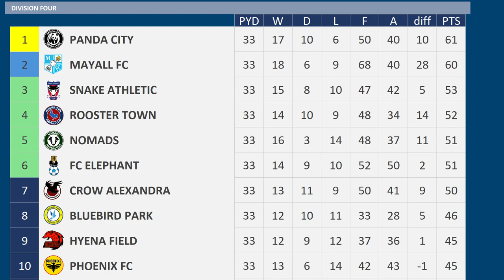2023 - 2024 Division Four MD33, Crow Alexandra v Hyena Field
Matchday 33 of the 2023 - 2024 Division Four season between Crow Alexandra & Hyena Field

Crow Alexandra are 6th
Hyena Field are 9th

Crow Alexandra:-
3 wins 2 draws 1 defeat from previous 6 matches

Hyena Field:-
5 wins 5 defeats from previous 10 matches

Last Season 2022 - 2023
Crow Alexandra 1 Hyena Field 3

Crow Alexandra, 14th Division Four
Hyena Field, 13th Division Four

CROW ALEXANDRA Squad
K Jamal Blackman
K Solomon Brynn
RWB  Travis Johnson
RB Djavan Anderson
CB Pierce Sweeney
CB Charlie Raglan
CB Jacob Bedeau
CB Billy Sass-Davies
LWB  Marvin Johnson
LWB  Callum McFadzean
DM Paul Digby
DM Josh Eccles
DM Sam Foley
RM Chen Guokang
CM Callum Ainley
AM Will Keane
RW Park Yong Hui
LW Marcus Harness
LW Sullay Kaikai
ST Duncan Watmore
ST Chris Long
ST Kyle Joseph
CB Mouctar Diakhaby - on Loan from Panther Park
CM Wylan Cyprien - on Loan from Inter Fox
Crewe Alexandra

HYENA FIELD Squad
K Luke Daniels
K David Cornell
RWB  Bali Mumba
RB Jordan Helliwell
CB Andrew Considine
CB John Mousinho
CB James Perch
CB Andy Smith
LB Harrison Dunk
LWB  Dan Butler
DM Adam Leathers
RM Jayden Davis
CM Jonathan Williams
CM Hector Kyprianou
CM Julius Eskesen
LM Yanis Merdji
LM David Gomis
AM Chris Maguire
RW Stephen Walker
ST Jonathan Obika
ST Josh Gordon
ST Kelvin  Ehibhatiomhan
K.V. Mechelen